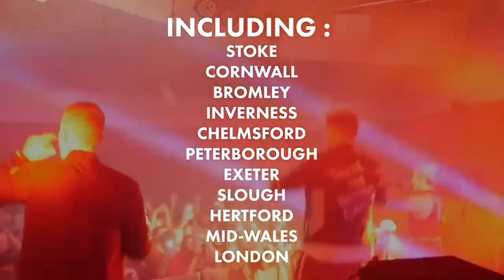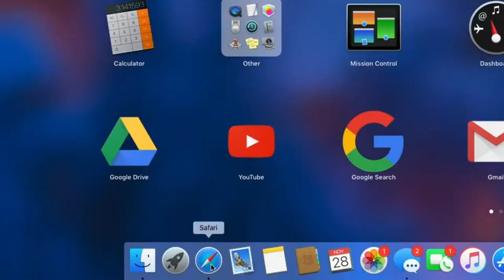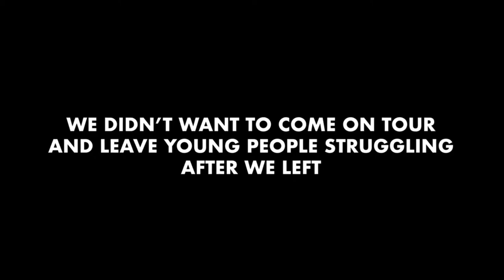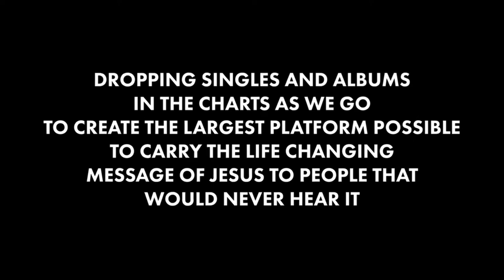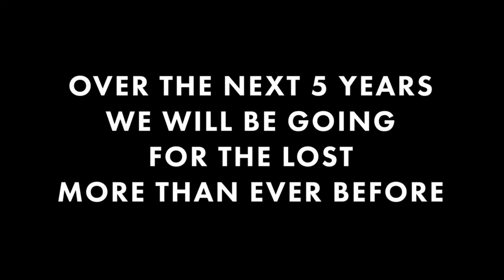23rd July 2023 - Rev. David Bracken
The Livestream of our service.
A slight duplication of of some of the presentation about the forthcoming visit to Rushden of LZ7, but worth hearing twice.